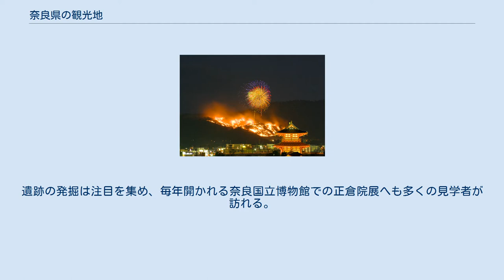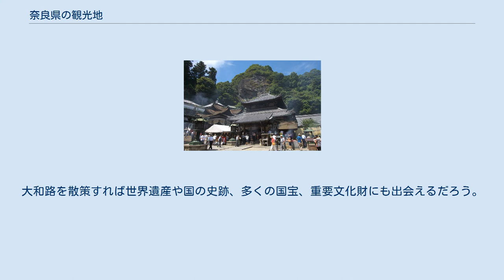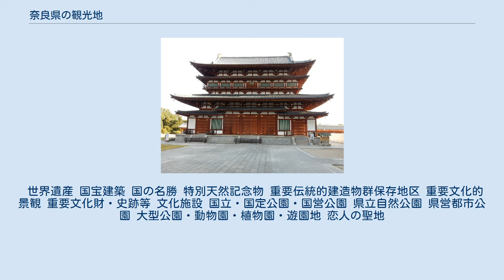奈良県の観光地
奈良公園 奈良県の観光地（ならけんのかんこうち）は、奈良県内の主要な観光地等に関する項目である。
 奈良県は「大和は国のまほろば たたなづく青垣 山籠れる 大和しうるはし」と詠われる日本古代史の中心舞台である。
遺跡の発掘は注目を集め、毎年開かれる奈良国立博物館での正倉院展へも多くの見学者が訪れる。
 古代史の中心舞台であった奈良盆地では1993年に「法隆寺地域の仏教建造物」が文化遺産として日本で初めてユネスコの世界遺産に登録され、1998年には「古都奈良の文化財」も登録された。
また紀伊山地に含まれる県南部には自然が多く残り、2004年には役行者が開いた峻険な山岳の聖地が「紀伊山地の霊場と参詣道」として世界遺産に登録されている。
 奈良県には日本国の重要文化財に指定される建造物のうち実に267件が所在する。
そのうち国宝の建造物は64件で都道府県では国内最多である（奈良県にある建造物の重要文化財一覧を参照）。
また、国宝彫刻128件のうち奈良県にはその過半数の71件が所在する。
そのほとんどは寺院にある仏像で、法隆寺と興福寺にはそれぞれ17件があり施設別では最も多い（国宝彫刻の一覧を参照）。
大和路を散策すれば世界遺産や国の史跡、多くの国宝、重要文化財にも出会えるだろう。
 世界遺産 国宝建築 国の名勝 特別天然記念物 重要伝統的建造物群保存地区 重要文化的景観 重要文化財・史跡等 文化施設 国立・国定公園・国営公園 県立自然公園 県営都市公園 大型公園・動物園・植物園・遊園地 恋人の聖地